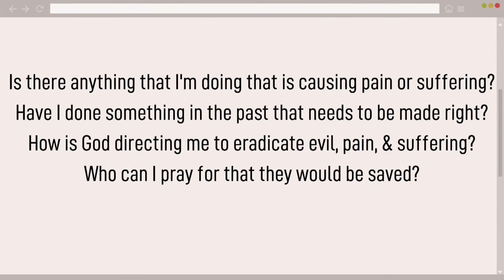01/19/2020 6:00pm, "If God is Good, Why Is There Evil?", Pastor Austin Weaver